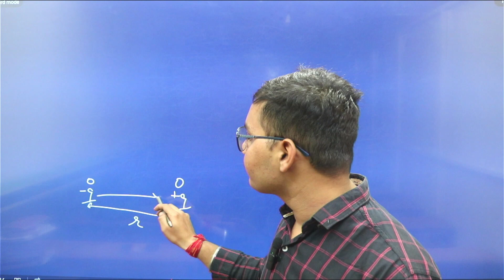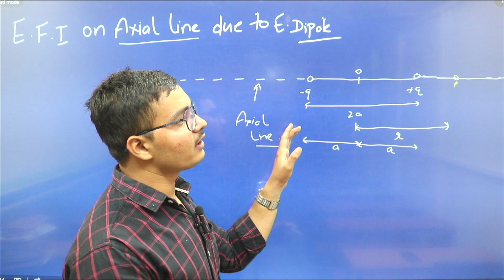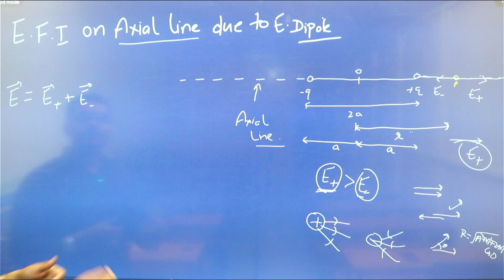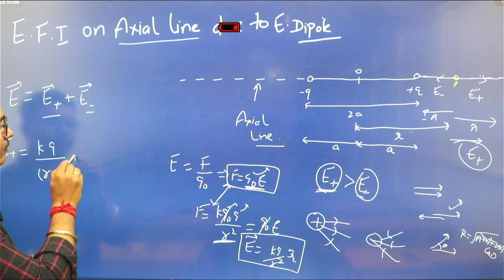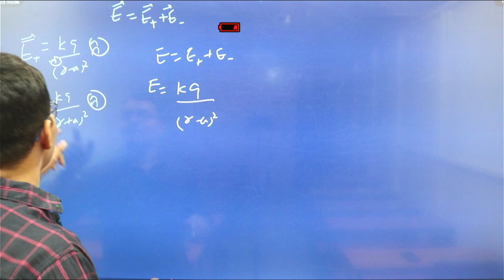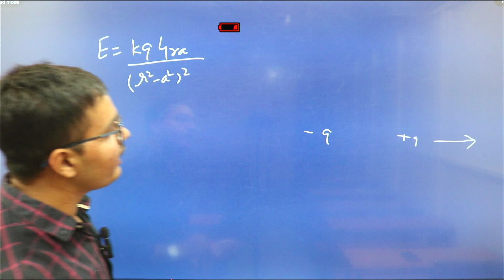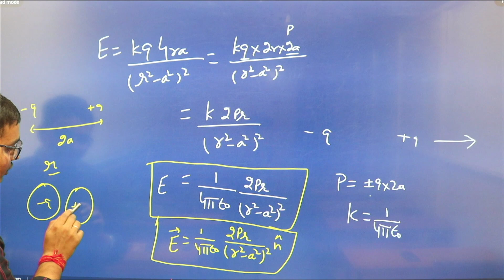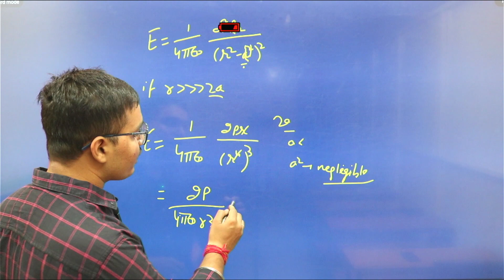Electric field intensity due to an electric dipole on axial line | class 12th physics